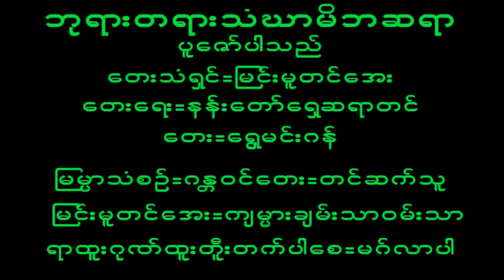April 2, 2024